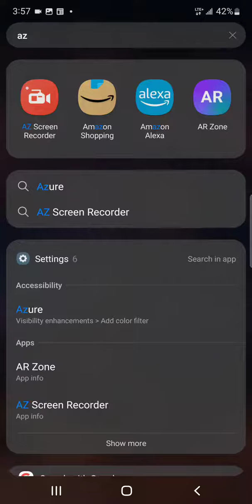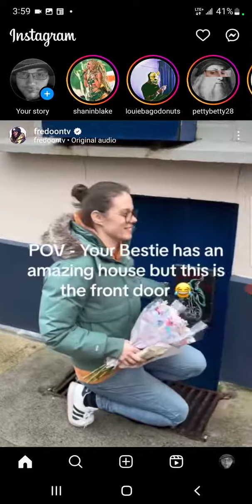More evidence section 2C